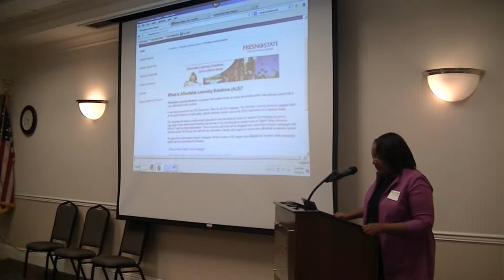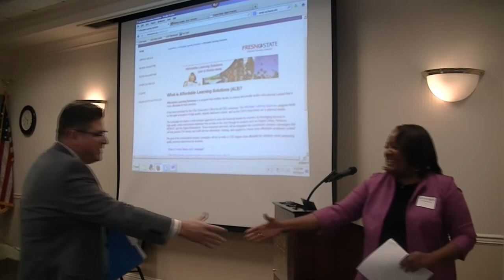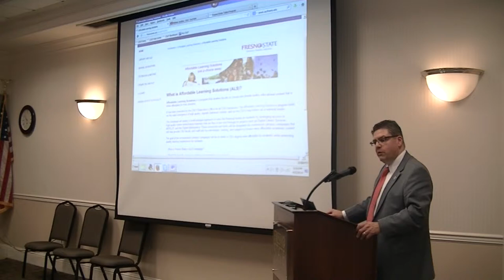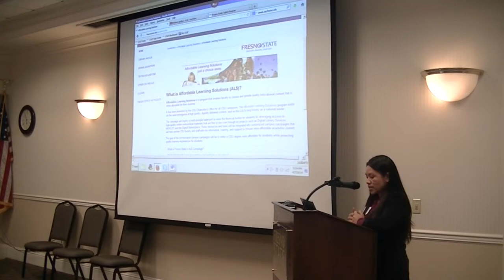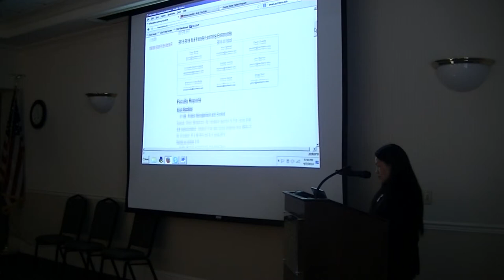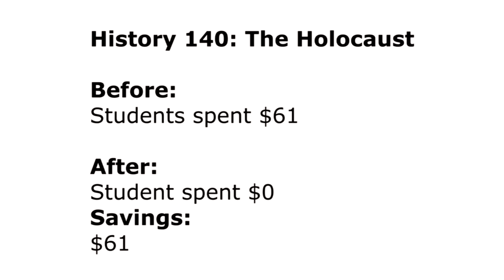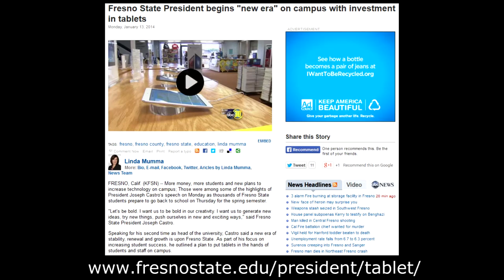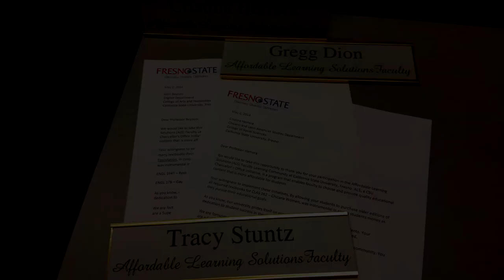2014 AL$ Dinner Celebration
April 7, 2014 @ Alumni House.  Celebration of Affordable Learning Solutions implementations.
Created by Vang Vang, student assistants Sam Khem and Addison Balasbas.